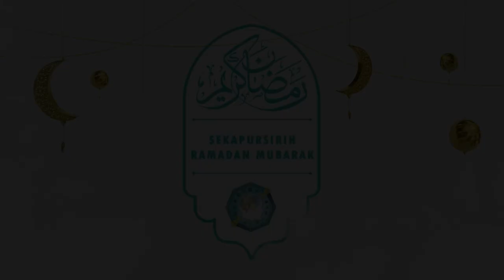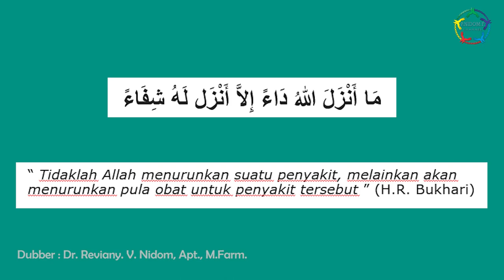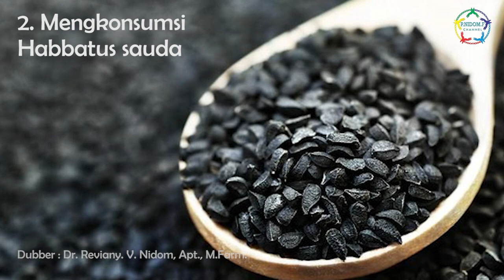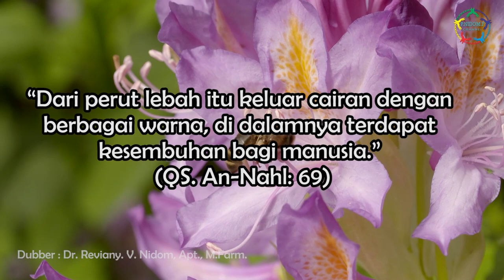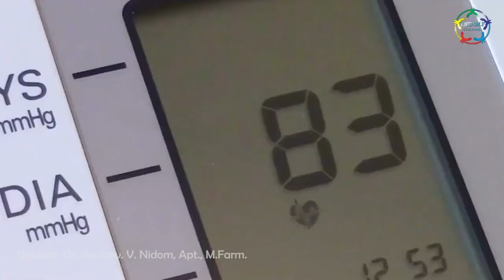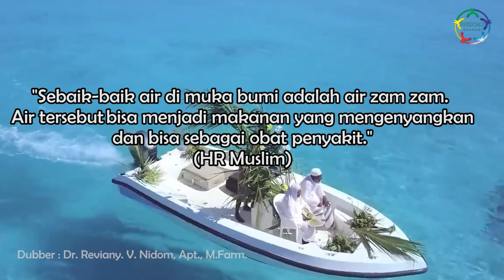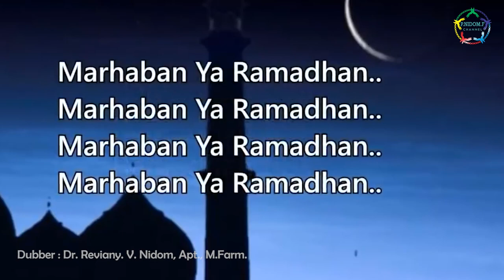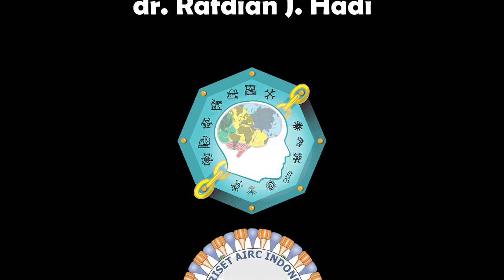PNF-Sekapur Sirih Ramadan (4)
Pengobatan ala Rasullullah SAW.